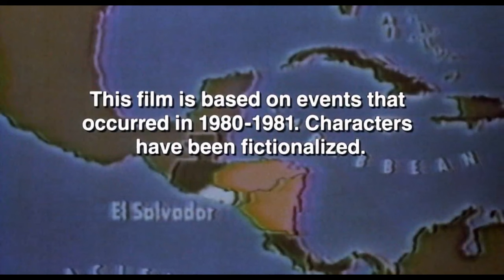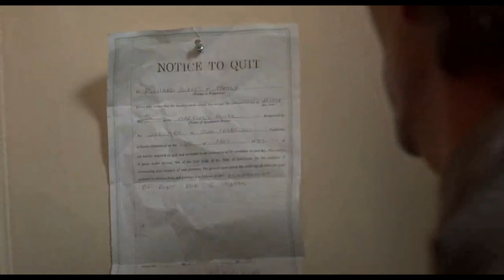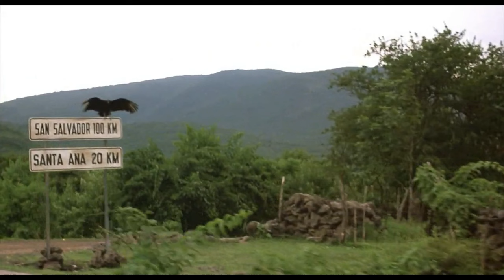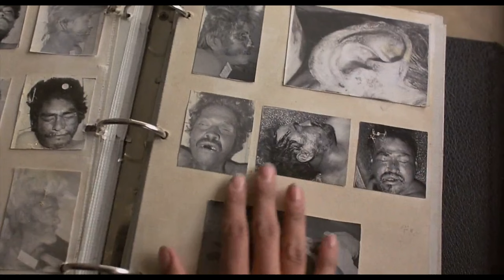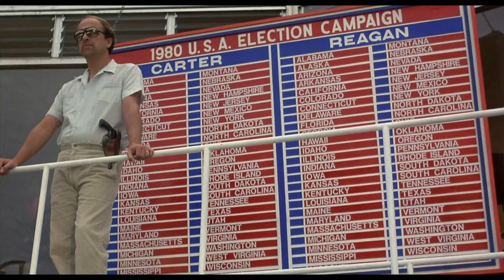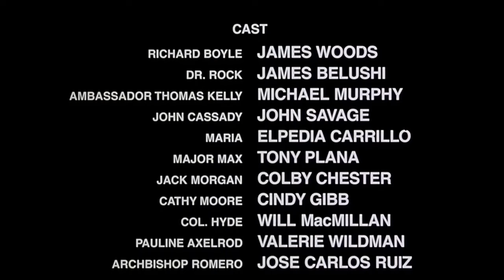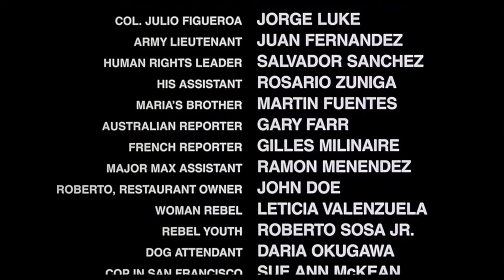James Woods and Jim Belushi in Oliver Stone's SALVADOR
Recent events in El Salvador reminded me of this 1986 film about a turbulent period in its recent history. Based on the exploits of photojournalist Richard Boyle it pulls no punches so be aware. I think this is Oliver Stone's finest movie; how he manages to combine sardonic humour with the savagery of that time and place is spellbinding!